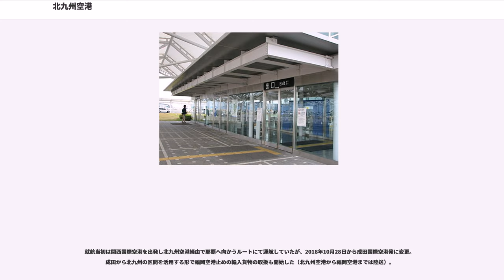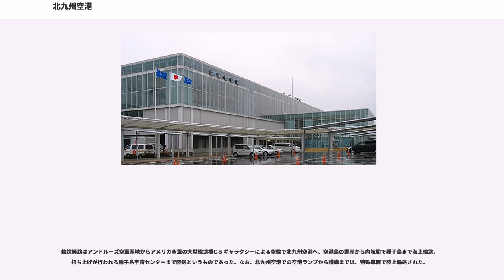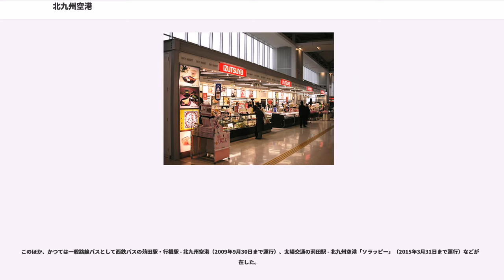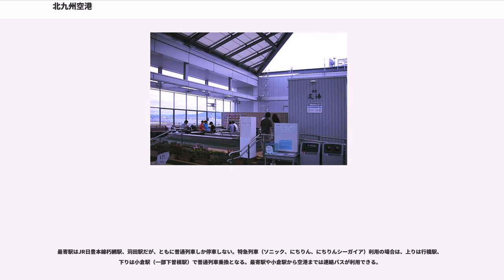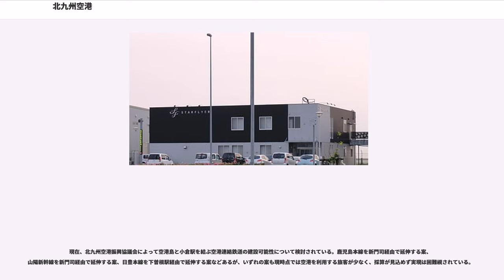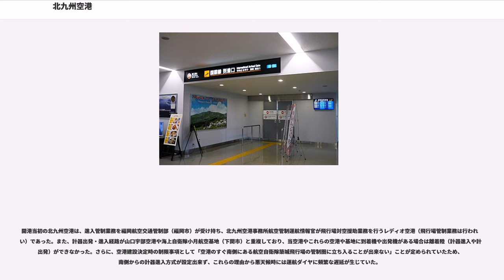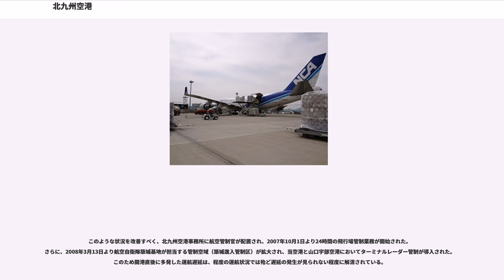北九州空港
北九州空港（きたきゅうしゅうくうこう、）は、福岡県北九州市小倉南区空港北町と京都郡苅田町空港南町に跨る人工島に位置する空港（海上空港）である。ターミナルビルや空港事務所は北九州市側に所在する。国際航空輸送網又は国内航空輸送網の拠点となる空港として空港法第4条第1項第6号に該当する空港として政令で定める空港（国管理空港）に区分されている。

2006年（平成18年）3月16日に開港。開港時の名称は「新北九州空港」で、小倉南区曽根にあった（旧）北九州空港（1944年開港）の実質的な移転である（旧空港は開港前日の3月15日に運用終了）が、名実共に「北九州空港」となるのは2008年の空港法改正のときである。空港島は北側が北九州市小倉南区、南側が京都郡苅田町に跨るが、空港施設の大半は北九州市側に位置している。本土とは地域高規格道路である新北九州空港道路（福岡県道245号新北九州空港線）で結ばれており、苅田町側からアプローチすることになる。

スターフライヤーが本空港をハブ空港（本拠地）と位置づけており、本社を空港敷地内に置いているほか、2006年3月22日からは、北九州5:30発羽田7:00着の早朝便を就航させ、全国の国内定期旅客便でもっとも早い始発便、もっとも遅い最終便が運航される空港となった。また、同年8月22日から、国内で9番目、九州では最初の24時間空港として運用している。

2012年（平成24年）に福岡空港の発着数が滑走路1本で運用可能な限界を超え、航空路線の新規就航や増便が困難となっていることから、福岡県は2014年（平成26年）11月に策定した「福岡県の空港の将来構想」で、福岡空港の発着枠を超える就航希望航空会社（特にLCCと貨物専用便）について北九州空港に誘導するとしている。

開港前の2006年に放送された上戸彩主演のフジテレビ系連続ドラマ『アテンションプリーズ』第1話のロケーション撮影が行われたり、米倉涼子主演の映画『交渉人 THE MOVIE』がエプロンで行われたりと、映像作品への露出が多い。

（旧）北九州空港は、太平洋戦争のさなかに大日本帝国陸軍の飛行場として建設されたという経緯もあり、滑走路が大型ジェット機の離着陸のできない1,600mと短い上、滑走路の延長を行おうにも三方を山に、もう一方を曽根干潟に囲まれていることもあって拡張が困難な状況にあった。また、地形上霧の発生が多く、欠航率が25%と高かった。このような問題を解消すべく、北九州市が1971年に（旧）北九州空港の代替としての新空港の建設を国に要望。1981年に第4次空港整備において新規事業採択され、1994年に新北九州空港として政令指定を受け、新空港の建設が行われた。

空港整備の事業スキームとしては、国土交通省が周防灘の沖合3kmの位置に関門航路の浚渫土砂の処分施設として新門司沖土砂処分場・苅田沖土砂処分場を建設し、北九州市がこれを流用して全長4,125m、全幅900m、面積373haの空港島を建設し、大型機の離着陸可能な2,500mの滑走路を持つ海上空港を建設することになった。前述の通り空港島の護岸築造や埋め立て土砂投入費用は関門港の港湾整備事業（事業費1500億円）として行われたこともあり、滑走路など空港本体の建設費は1042億円と、関西国際空港（1兆5461億円：第一期事業）、中部国際空港（7680億円）など他の完全埋め立てによる海上空港と比較して割安に建設された。

この計画策定に於いて、1990年、防衛庁（当時）が「海上自衛隊小月航空基地の空域と近接し、運用に支障が出るため滑走路方位はその影響が少ない東西方向とすべきである」と主張、南北方向の滑走路建設計画に反対を表明した（空域問題）。このため、北九州市長の末吉興一の仲介の元で当時の運輸省と防衛庁の間で調整が行われ、「完成後の運用空域に制限を設ける」ことが条件として付加されて政治決着が図られ、南北方向の滑走路での建設が決まった。

ターミナルビルは、福岡県や北九州市など地元自治体や民間企業が出資する第三セクター「北九州エアターミナル」が運営している。ビル内の商業施設エリアには井筒屋が北九州空港店を出店している。

総合観光案内所には北九州市にゆかりのある松本零士にちなんで、空港カウンター・ロビーなどでメーテルが出迎えている。

2006年4月より、当港を...